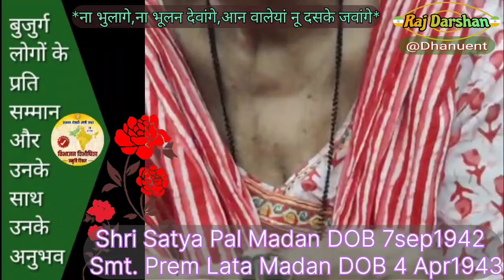विभाजन विभीषिका दिवस।।Shri Satya Pal Madan Smt. Prem Lata Madan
*ना भुलागे,ना भूलन देवांगे,आन वालेयां नू दसके जवांगे*
विभाजन विभीषिका दिवस पर
बुजुर्ग लोगों के अनुभव का सम्मान
Shri Satya Pal Madan DOB 7sep1942 and Smt. Prem Lata Madan DOB 4 Apr1943 will attend program on 14 Aug. Their videos follow.@Dhanuent